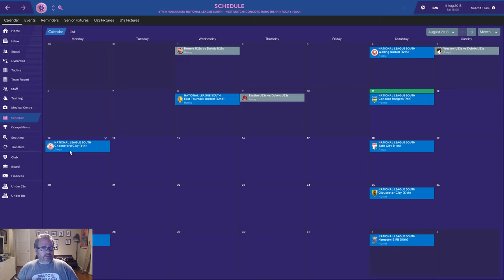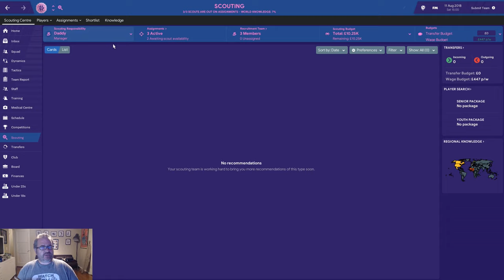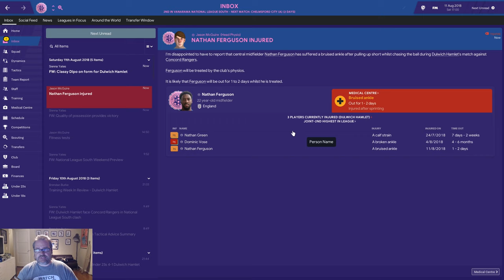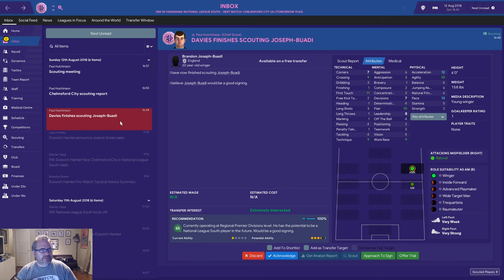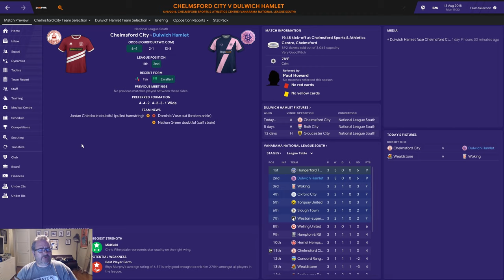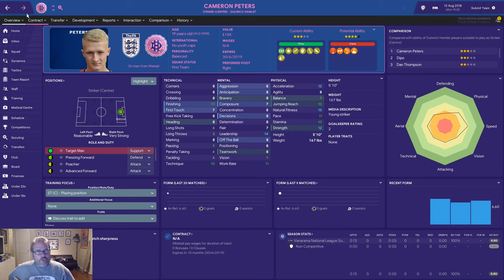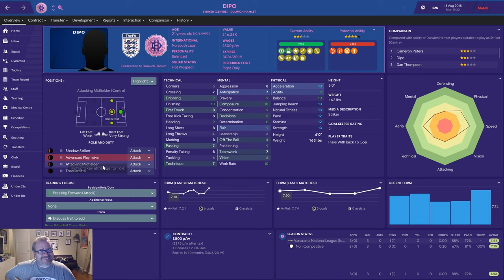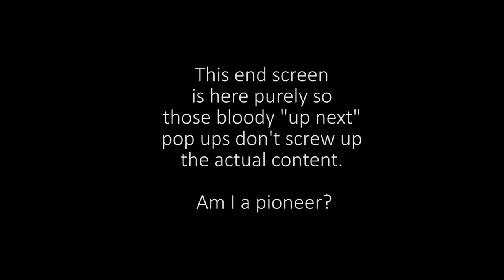FM19 Daddy Does Dulwich Ep 3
Daddy ain't no fool, taking these young pretenders to school.